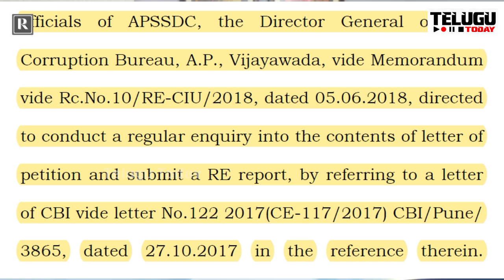సుప్రీం కోర్టు లో సిద్ధార్థ్ లూథ్రా చేతికి అతి పెద్ద ఆయుధం..షాక్ లో ఏపీ సీఐడీ జగన్ I Supreme Court